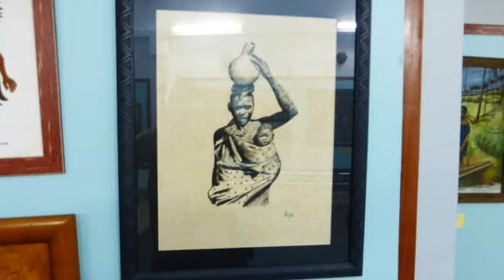Art at the National Museum, Dar es Salaam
Some of the art on display at the National Museum in Dar es Salaam, Tanzania, as filmed on Wednesday, 12 October 2012